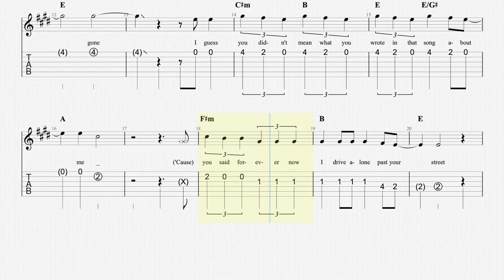drivers license Chorus [guitar tab] (capo VI)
A guitar transcription of the chorus of "drivers license" by Olivia Rodrigo.
To be played with a capo in the 6th position.
(Can also be played on a keyboard with transpose +6.)